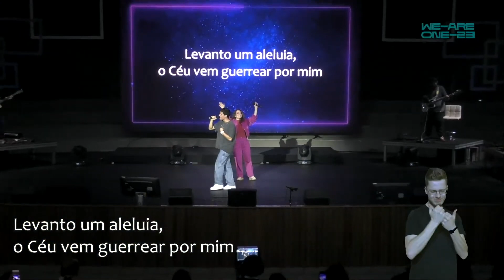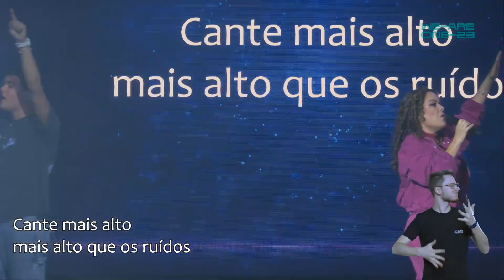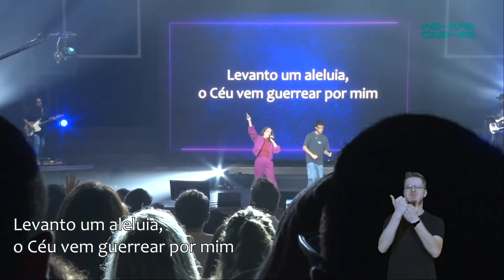LEVANTO UM ALELUIA + PORQUE ELE VIVE - Ana Paula Valadão e Isaque Valadão - We Are One 2023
★★ CURTA NOSSA PÁGINA NO FACEBOOK ★★